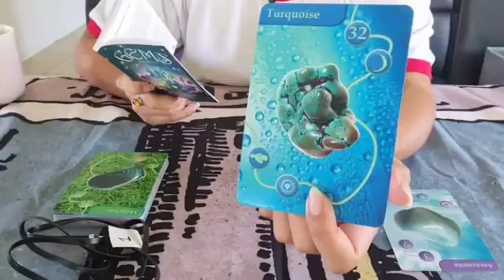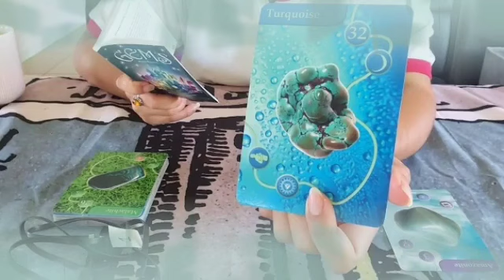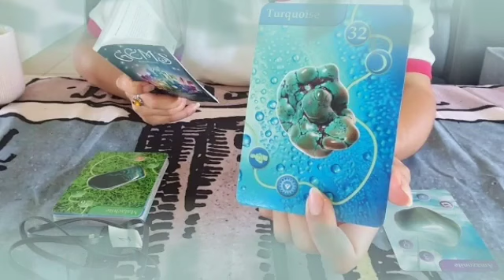تاروت برج الميزان من 18 إلى 24 ماي 2024 // صلح بعد خصام طويل👌مهووس بيك كثير😍تسمع ما يسرك خلال ساعات🤲